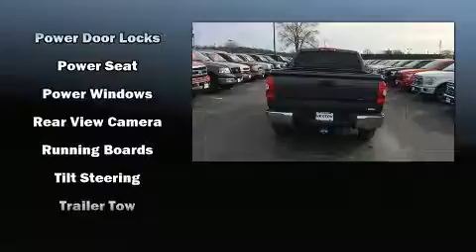2015 Toyota Tundra TRD Pro 5.7L V8 in Moline, IL 61265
Sexton Ford
3802 16th Street

You can expect a lot from the 2015 Toyota Tundra. With less than 10,000 miles on the odometer, this truck stands out from the crowd, boasting a diverse range of features and remarkable value! It features an automatic transmission, 4-wheel drive, and a powerful 8 cylinder engine. Comfort and convenience were prioritized within, evidenced by amenities such as: front and rear reading lights, front fog lights, power door mirrors and heated door mirrors, power windows, cruise control, a trailer hitch, and more. You and your passengers will enjoy the stereo system, which includes a CD player with MP3 capability, and 6 well positioned speakers. Toyota also prioritized safety and security by including: dual front impact airbags, front SIDE impact airbags, traction control, brake assist, a panic alarm, and 4 wheel disc brakes with ABS. Electronic stability control ensures solid grip atop the road surface, no matter how challenging the driving conditions. We have the vehicle you've been searching for at a price you can afford. Please don't hesitate to give us a call.